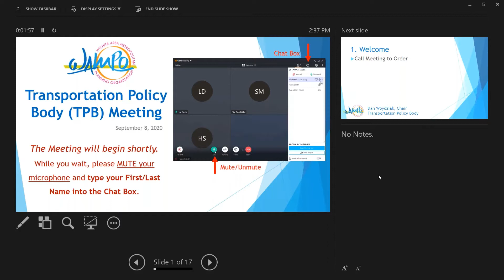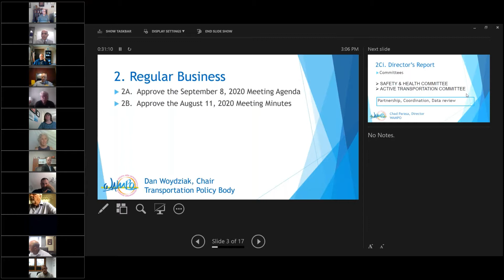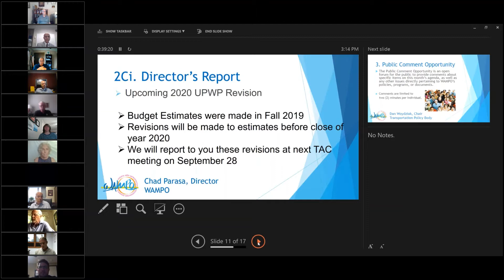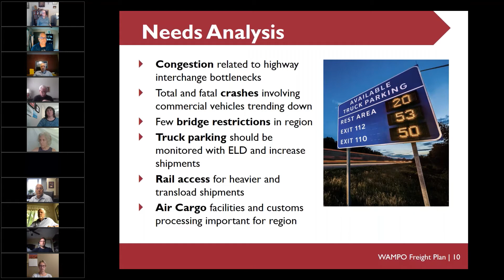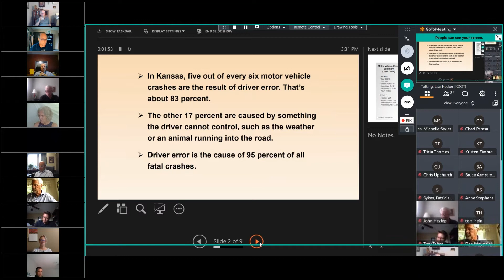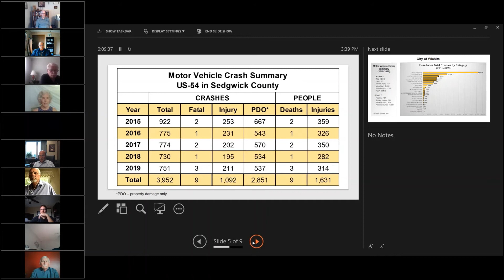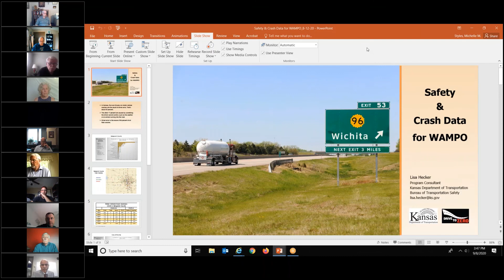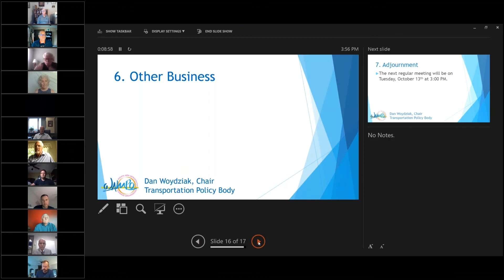WAMPO TPB Meeting 09.08.20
The Transportation Policy Body (TPB) is made up of local elected officials as well as regional and state

representatives. The TPB develops and implements WAMPO's transportation plans and makes the final approval of these documents and any amendments to them. The TPB is our regional forum for transportation planning and establishes the vision for the future of our transportation system.

All meetings are open to the public and governed by the Kansas Open Meeting Act.  For copies of the current and past meeting minutes and agendas